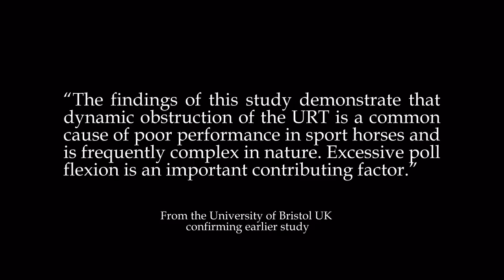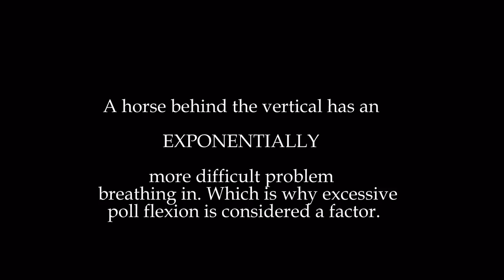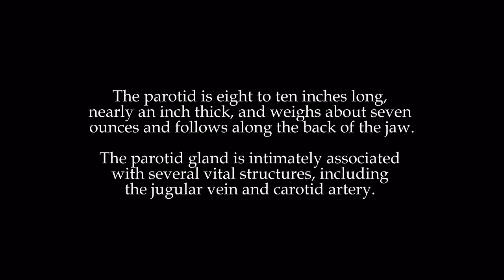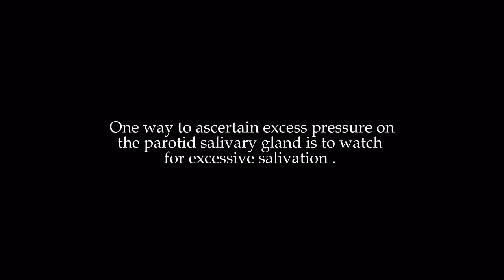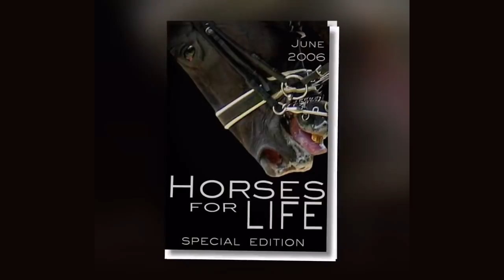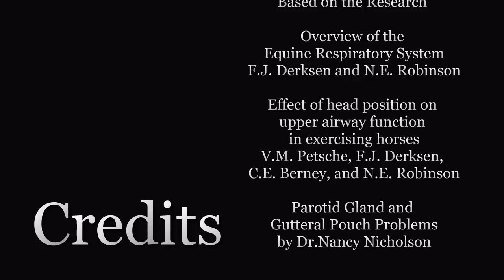The Damage Inside: Rollkur, Hyperflexion, LDR & Behind the Vertical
Description: Video Article of the possible damage from certain training practices and the impact upon the horse. Based on a number of articles and reported research from Volume 10 "Special Double Rollkur Edition" and Volume 47 "Enough is Enough" Horses For LIFE online Magazine. For the first time ever, Volume 47 has been made freely available online by the publishers by request.
Many of the other articles are available for free to registered members.
Sign the petition the Two Finger Rule
Sign the Petition Asking that the FEI supports its own rules and enforce that the poll be the highest point